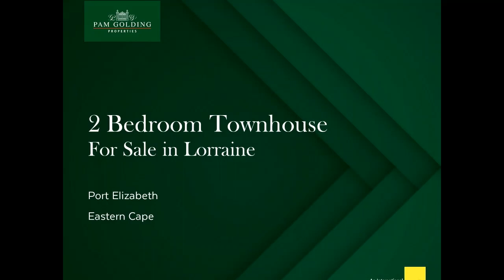2 bedroom townhouse for sale in Lorraine | Pam Golding Properties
UPMARKET TOWNHOUSE CLOSE TO MONTMEDY ROAD
Conveniently located near public transport, this honey-coloured facebrick townhouse has everything to offer a couple or small family. Very secure, with burglar bars and Trellidors, it nestles in a sought-after complex with electrified perimeter and access control. One of its many special features is the open-plan living area, which flows from the kitchen and lounge to an indoor entertainment room with braai. Sliding doors lead into a walled garden with a storage handy shed at the bottom. The kitchen is fully fitted with maple cupboards, hob, extractor and undercounter oven as well as a scullery. Both bedrooms are lovely and light and share a full, modern bathroom. The unit has a double garage on remote and space for visitors to park on the driveway. The Meuse is well maintained with lots of space to walk in safety, and it's wonderfully close to shops, schools and transport routes. A honey of a home.